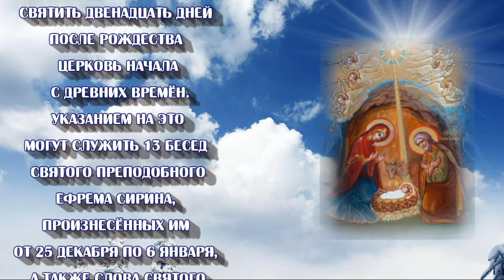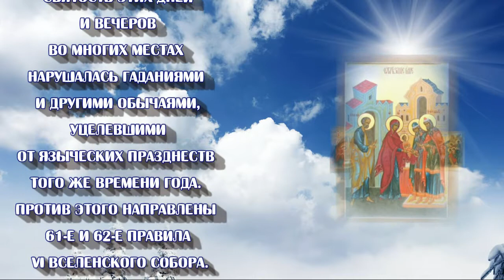Святки с 6 по 19 января - период между Рождеством Христовым и Крещением.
Святки (святые дни) – период от праздника Рождества Христова до Крещенского сочельника.

Они называются также святыми вечерами. Святить двенадцать дней после Рождества Церковь начала с древних времен. Указанием на это могут служить 13 бесед св. Ефрема Сирина, произнесенных им от 25 декабря по 6 января, а также слова св. Амвросия Медиоланского и св. Григория Нисского. Древность установления празднования святок подтверждается церковным Уставом преподобного Саввы Освященного († 530 г.), по которому в дни святок не положен пост, а также не совершаются коленопреклонения; запрещено также браковенчание. То же подтверждено кодексом Юстиниана (535 г.).

Между тем, святость этих дней и вечеров во многих местах нарушалась гаданиями и другими обычаями, уцелевшими от языческих празднеств того же времени года. Против этого направлены 61-е и 62-е правила VI Вселенского Собора.

В эти дни отменяется пост в среду и пятницу.